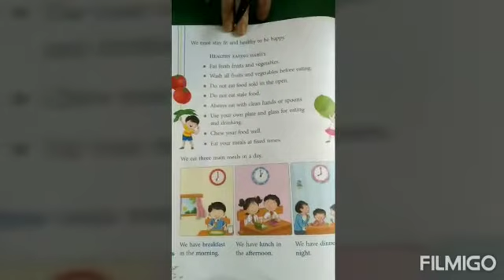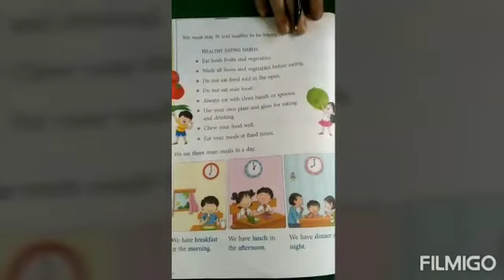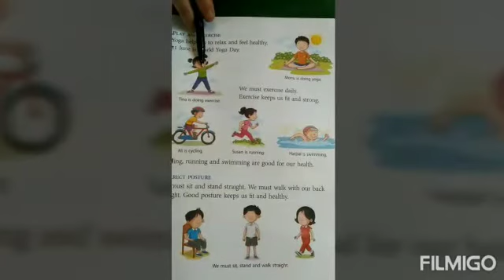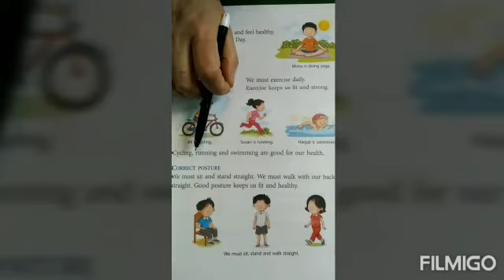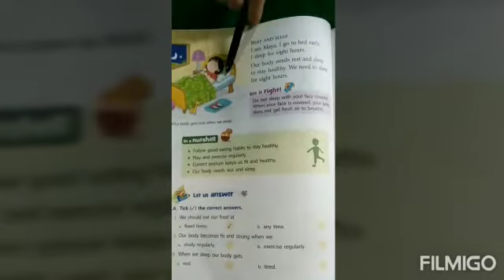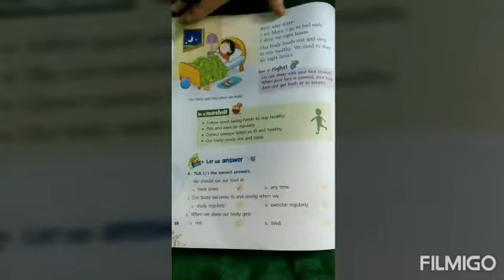Class 1st / Science / Topic: Keeping Fit